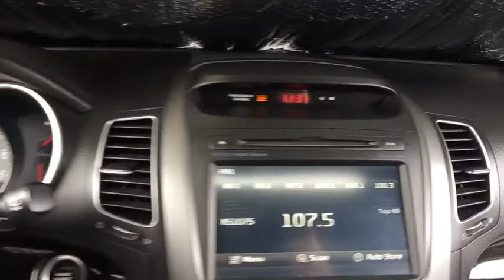2015 Kia Sorento Denver, Lakewood, Wheat Ridge, Englewood, Littleton, CO K2996A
Ebony Black U 2015 Kia Sorento available in Denver, Colorado at Medved Chevrolet Cadillac. Servicing the Lakewood, Wheat Ridge, Englewood, Littleton, CO area.

11001 West I-70 Frontage Road N

2015 Kia Sorento Limited V6 CARFAX One-Owner. AWD. This 2015 Kia Sorento is located at the Medved Autoplex in Wheat Ridge. Medved gives you the MAX! Medved guarantees the MAXIMUM trade allowance for your trade! Price is after 3500.00 Push, Pull and Drag. Price includes Dealer and Handling Fee. Price does not include title or tax. Certified Pre-owned vehicles do not qualify for Push Pull and Drag. See Dealer for Details.